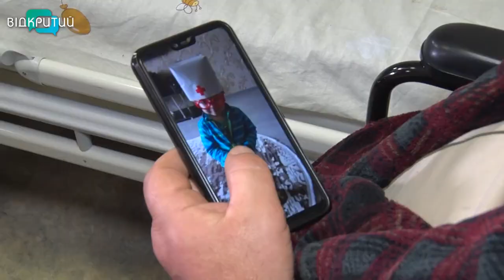Мрія - стрибок з парашутом: у Дніпрі провели унікальну операцію чоловіку з ампутованими кінцівками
Більше не болить. У Дніпрі лікарі регіонального медичного центру родинного здоров’я провели першу в Україні унікальну операцію і позбавили пацієнта фантомних болей. Вони мучили Сергія Михайленка кілька десятиліть. За статистикою від 60 до 80% людей, які втратили кінцівки, стикаються з такою проблемою. Тобто руки чи ноги в людини немає, а вона болить. Як правило, говорять медики, лікування за допомогою традиційної терапії  - знеболювальних препаратів або нейропсихологічного методу не дає довгострокового ефекту. Американські колеги запропонували українським медикам іншу методику лікарювання. Як почувається пацієнт та про що він мріє, розкажемо в наступному матеріалі.